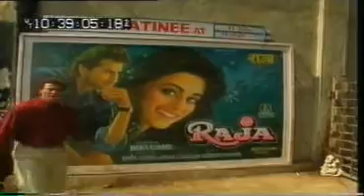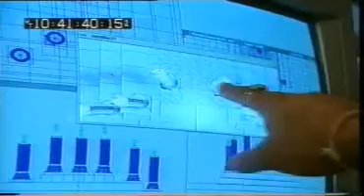Pankuj Parashar's bbc interview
interview done by bbc's tomorrows world on my forays into computer graphics.i was the first to do virtual reality sets and other such special in feature films in Bollywood.